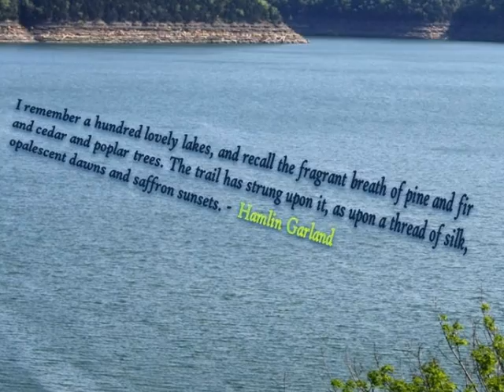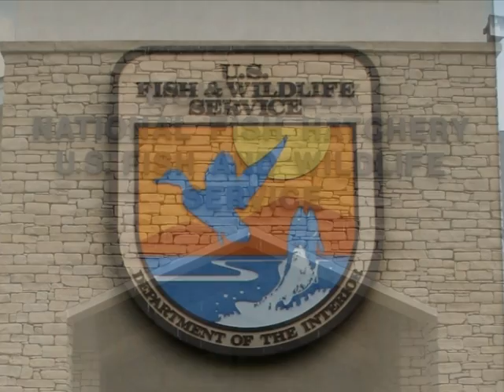Lake Cumberland State Resort Park, Kentucky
Christopher Cross's Sailing and Kenny Rankin's Blackbird are the background pieces to this Lake Cumberland video.